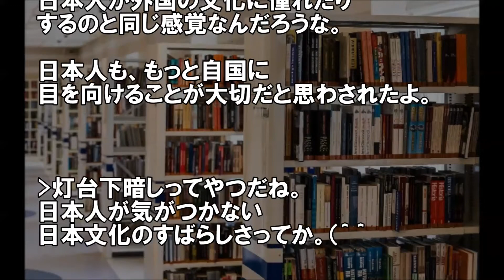日本好き外国人】セーラームーンや舞妓好きな外国人にほっこり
アメリカで日本語を学ぶ女性は日本のアニメや京都がお好きなようで、その純粋に日本好きな感じになんだかほっこりしました。

▼海外の反応　日本好き外国人 日本のいい話 関連のおススメ動画▼

【海外の反応】「日本は自分の人生を変えたほと?」日本の乗客全員か?救助している姿-に外国人感動
外国人「信じられない・・」新幹線の乗り心地の良さを表す写真に外国人衝撃？！【海外-の反応】
【海外の反応】自衛隊の紹介動画（リンクあり）を見た外国人の反応　「日本だけは敵に回したくない」 Reaction of foreigners who saw JSDF video
海外の反応 日本無名企業に、 台湾ネットは感激＝「台日は世界で最も固い友情で結ばれてる！」

【引用】
フリーBGM DOVA-SYNDROME